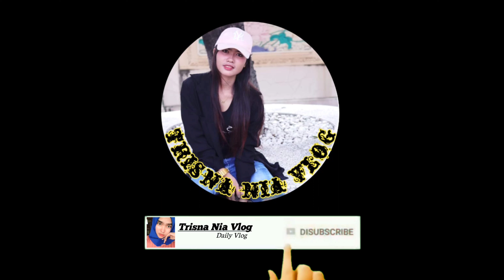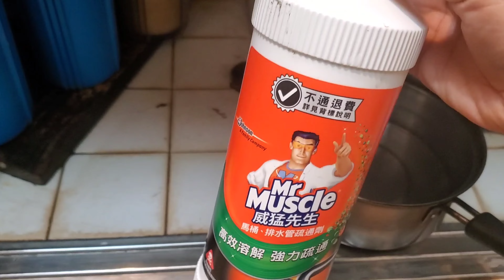BLENDER PORTABLE‼️ SEBELUM BELI LIHAT DULU PLUS MINUS NYA DARIPADA NYESEL,,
BLANDER PORTABLE‼️ SEBELUM BELI LIHAT DULU PLUS MINUS NYA DARIPADA NYESEL,,

~Terimakasih ~